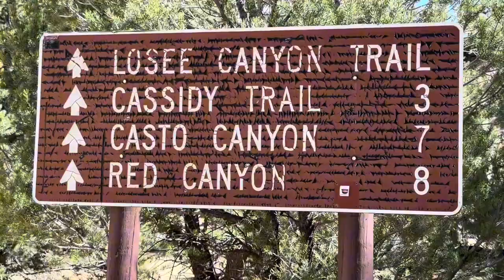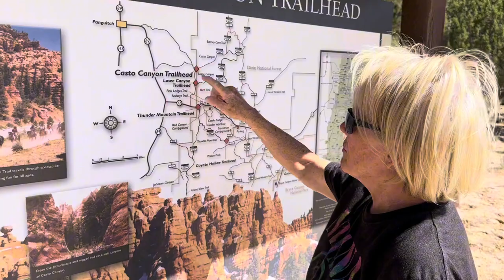UTAH LOOSE CANYONS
Exploring the Losee and Casto Canyons. These canyons are little known to tourist. We actually became lost in the Losee Canyon but some hikers pointed the way out. A lesson well learned. These two canyons are located on Scenic Hwy 12 just West of Bryce Canyon National Park.
Specific to Loose Canyon and Similar Areas
Canyoneering and Activities
AdventureCouple (if featuring you and Cindy!)
g traveling #@JerryChambliss